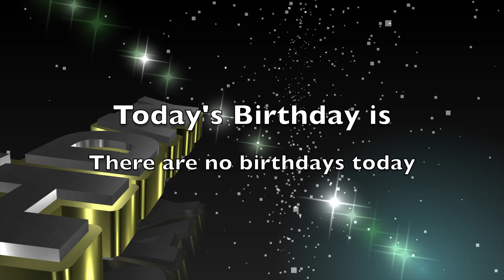Hailey Comet News 10-21-20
This video is about Hailey Comet News 10-21-20